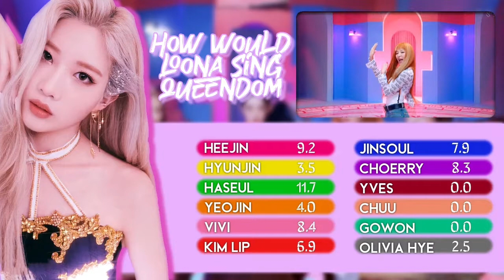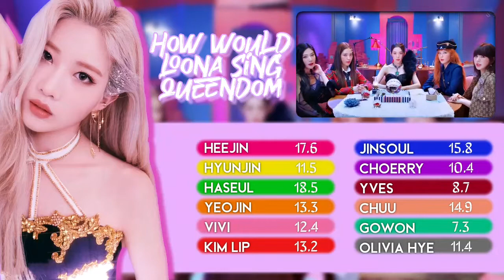How would LOONA sing "Queendom" by Red Velvet?